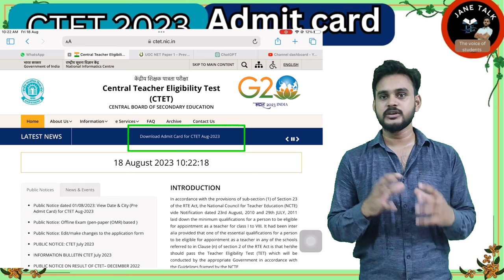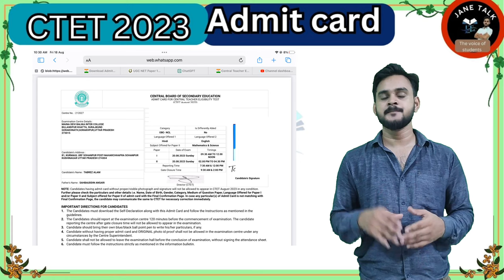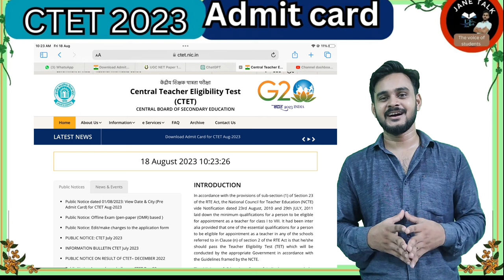Ctet July 2023 admit card live // कैसा है ctet admit card// सीटेट 2023 प्रवेश पत्र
keep supporting
keep smiling

Everywhere.